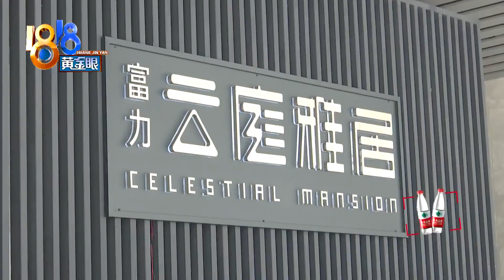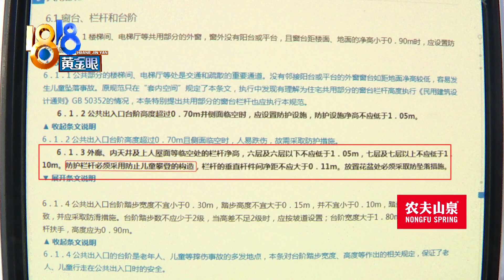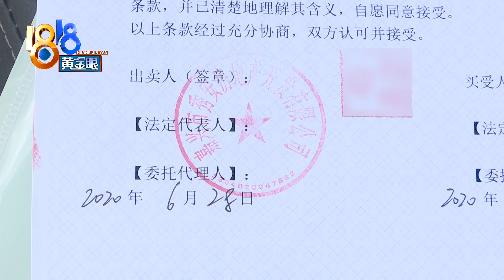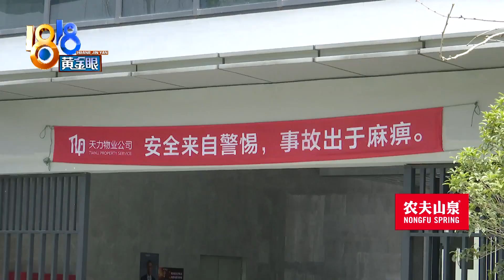【1818黄金眼】10楼的连廊栏杆，三岁小孩都能翻过去？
【嘉兴富力云庭雅居 业主担心连廊栏杆】邓女士在嘉兴富力云庭雅居买了一套10楼的房子，门外有一道连廊。邓女士说，收房那天，三岁多的女儿爬了一下连廊的护栏，她惊出一身冷汗

新闻标签：